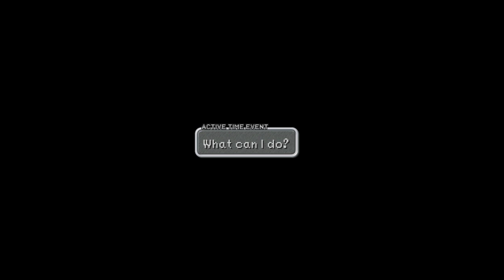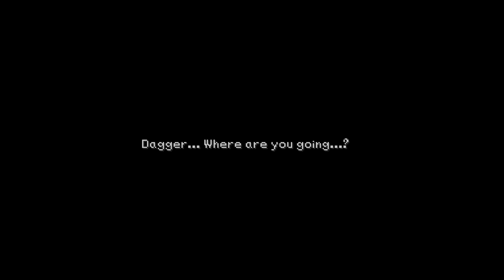Final Fantasy IX - Lindblum, Festival of the Hunt (Part 4)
Final Fantasy IX was released in 2000 for the PlayStation. This playthrough uses the Moguri mod for Steam on PC which improves the backgrounds, textures, models, font, analog controls, support for widescreen, 30fps FMVs, and more!

Chapter Selection:
0:00 Intro
2:21 Lindblum (Business District)
27:44 Lindblum (Theater District)
44:39 Lindblum (Industrial District)
53:51 Lindblum (Castle)
1:16:14 Festival of the Hunt
1:39:49 Dragon's Gate